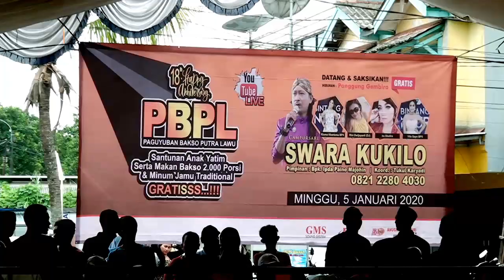FULL KOPLO JAWA PAMER BOJO SUKET TEKI KALUNG EMAS SWARA KUKILO CAMPURSARI ULTAH KE 18 PBPL